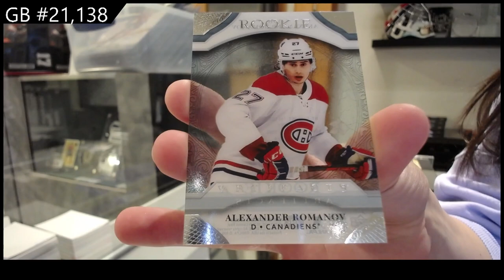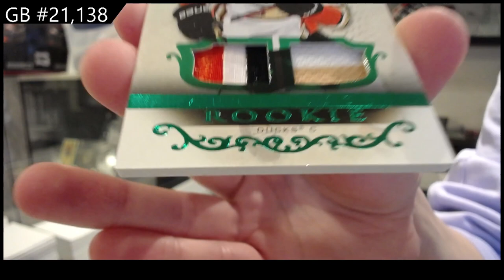2021-22 Upper Deck Artifacts Hockey 2 Box Break - CNC GB #21,138